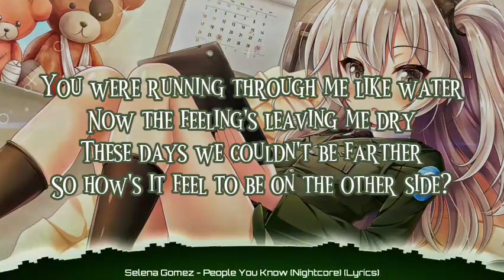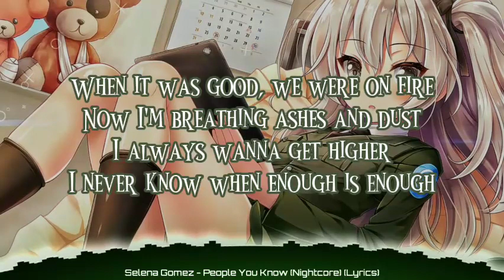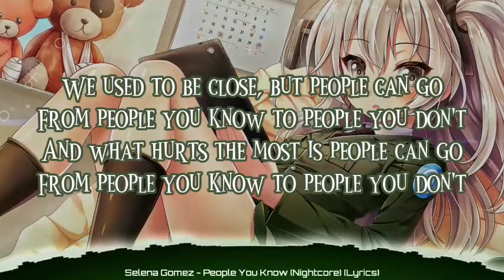Selena Gomez - People You Know (Nightcore) (Lyrics)